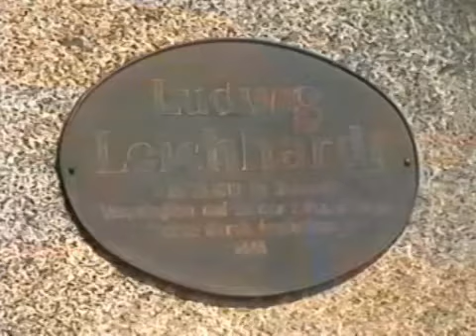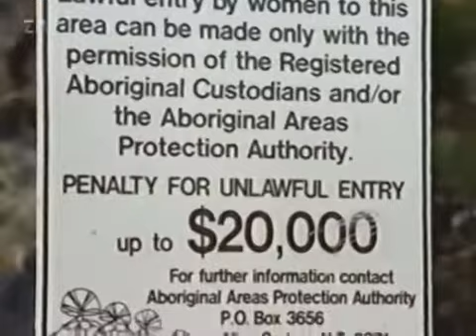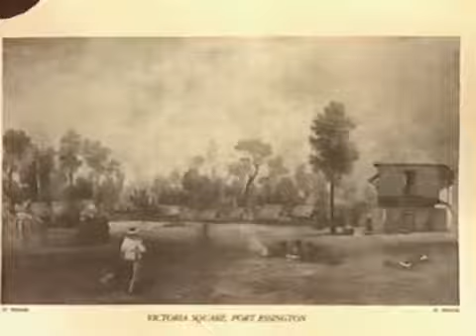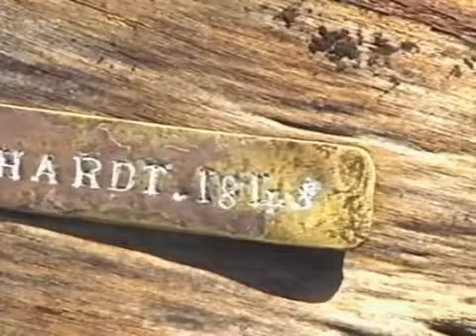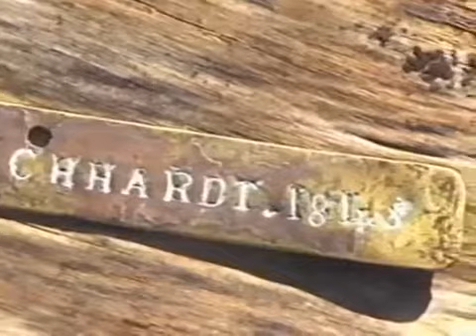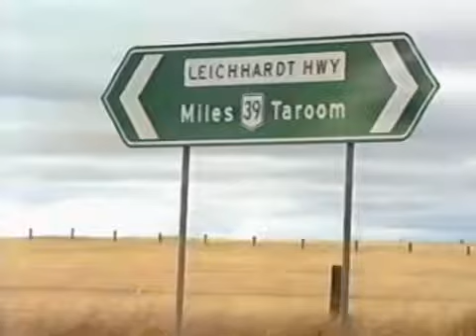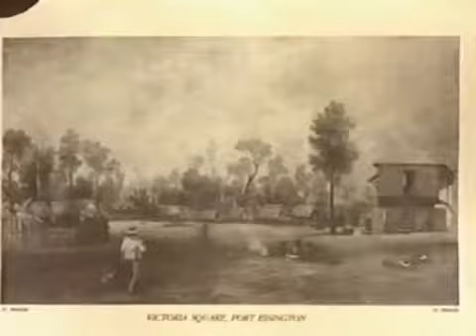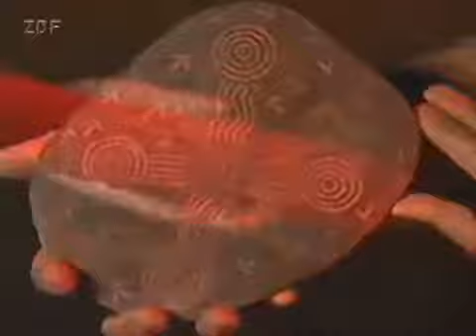DOKU Terra X 50 Todesfalle Ayers Rock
Ganze Reihe hier: In Australien ist er ein Held, in Deutschland kennt kaum einer seinen Namen. Ludwig Leichhardt war gelungen,.

Uralte Landschaften und sonderbare Tiere – eine Reise durch Australien ist eine Reise in eine längst vergangene Zeit. Dirk Steffens enthüllt die unendliche Geschichte des Kontinents ZDF.

Ganze Reihe hier: Thailand gilt heute als eine der Wiegen der Zivilisation, nachdem dort . Ganze Reihe hier: In Australien ist er ein Held, in Deutschland kennt kaum einer seinen . .

Ganze Reihe hier: In Australien ist er ein Held, in Deutschland kennt kaum einer seinen Namen. Ludwig Leichhardt war gelungen,. Uralte Landschaften und sonderbare Tiere – eine Reise durch.